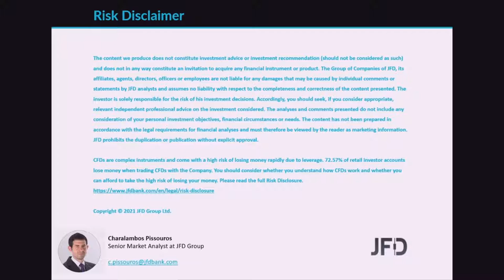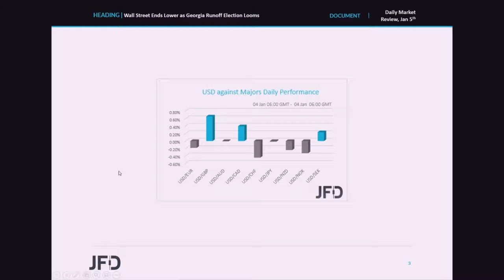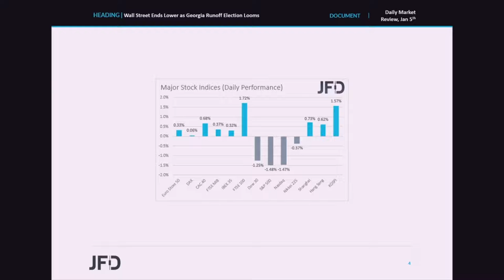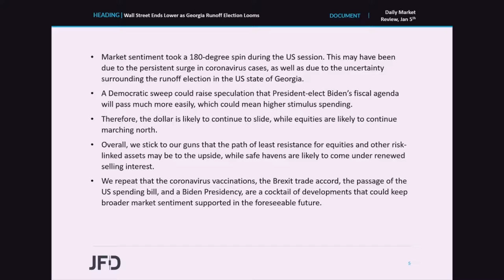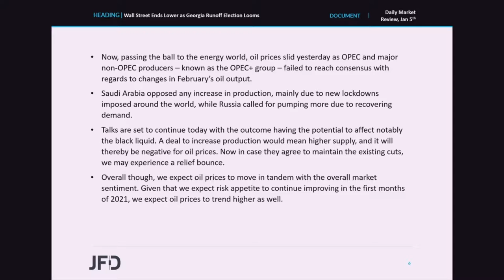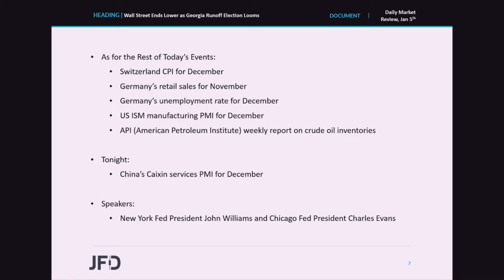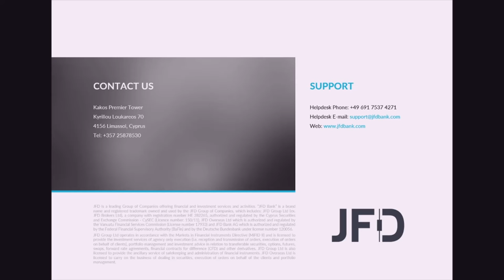Daily Market Review: Wall Street Ends Lower as Georgia Runoff Election Looms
Equities turned south during the US session yesterday, perhaps due to the persistent surge in coronavirus cases, as well as due to the uncertainty surrounding the runoff election in the US state of Georgia, which will determine who controls the Senate. The pound was the main loser among the G10 currencies as PM Johnson ordered a nationwide lockdown, while oil prices slid after the OPEC+ group failed to reach consensus on output.